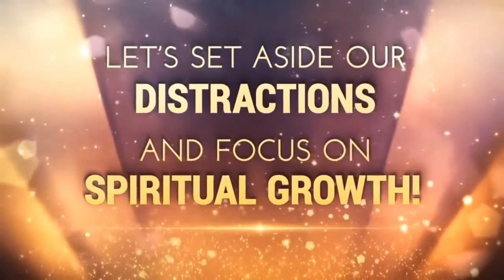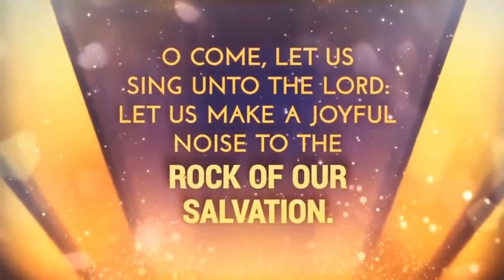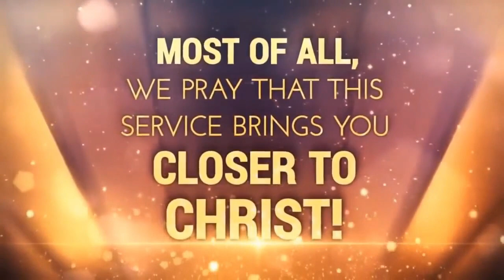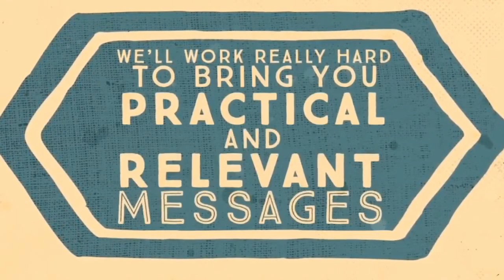Lord What Do You Want Me To Do A Life Of Total Surrender Bible Study